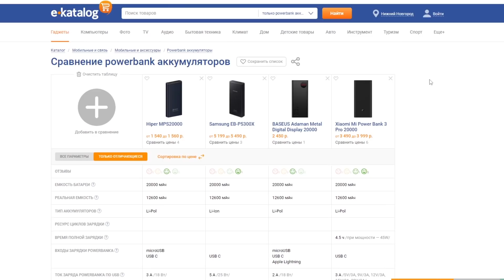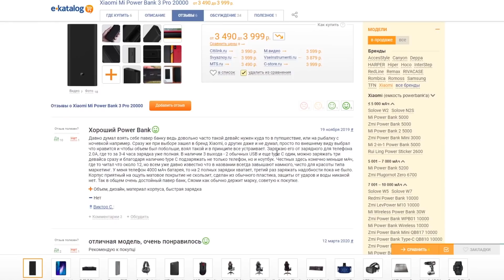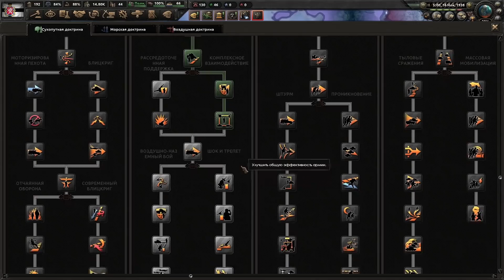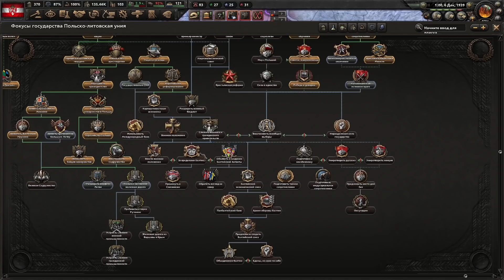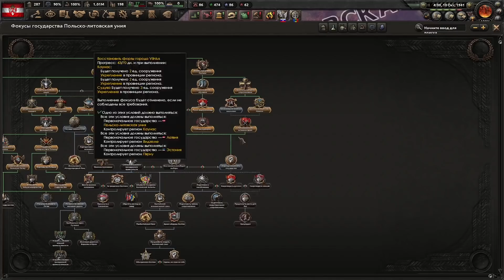КАК ЛИТВА ЛОМАЕТ HOI4: No Step Back - Новые фокусы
Поиграю за Литву в HOI4 с новым дополнением No Step Back и покажу как Литва ломает HOI4, набирает много опыта, получает контроль над Польшей и легко побеждает СССР. Все это вы увидите в данном ролике, где Литва сломает HOI4 и выйдет победителем.
Игра: Hearts of Iron 4 (День Победы 4)
Музыка на фоне: ост игровой